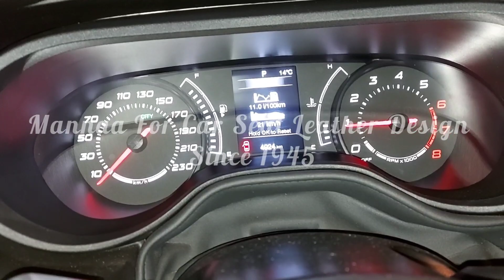فيات تيبو ٢١ / فرش جلد اسود خيط احمر / Fiat Tipo 2021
.. بسم الله ..
فيات تيبو Fiat Tipp 😘
ــــــــــــــــــــــــــــــــــــــــ
فرش جلد اسود خيط احمر
ــــــــــــــــــــــــــــــــــــــــ
إختار اللون والديزاين اللي يعجبك وإحنا علينا التنفيذ بالفينيش والتقفيل باللمسة بتاعتنا 👍🏻
ــــــــــــــــــــــــــــــــــــــــ
مفيش عندنا كسوة ولا شغل جاهز 🚫
فرش عربيتك بيتعمل خطوة خطوة قدام عينيك 👌🏻
شغلنا كله تفصيل يدوي هاند ميد 💪🏻
ــــــــــــــــــــــــــــــــــــــــ
 @Fiat Automóveis Brasil  @FIAT Argentina  @Fiat  @Fiat Italia  @Fiat Turkiye  @Fiat España

ــــــــــــــــــــــــــــــــــــــــ
Mannaa For Car Seat Leather
Since 1945 😊
نحن نعمل في صمت 👌🏻
بنسيب شُغلنا يتكلم عنِّنا 💪🏻
ــــــــــــــــــــــــــــــــــــــــ
Location ⬇️
للحجز والاستعلام
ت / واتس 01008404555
ــــــــــــــــــــــــــــــــــــــــ